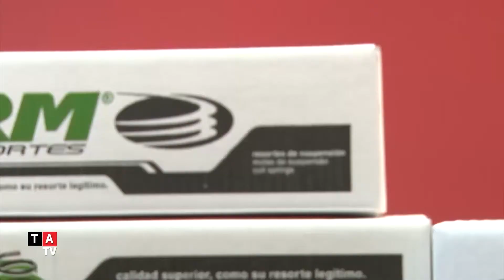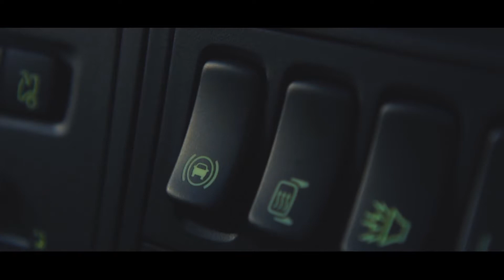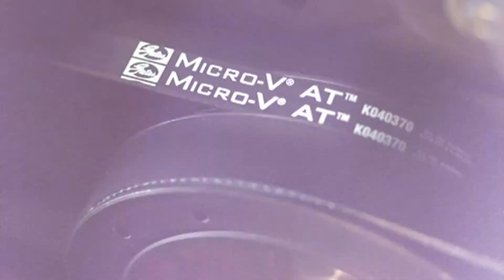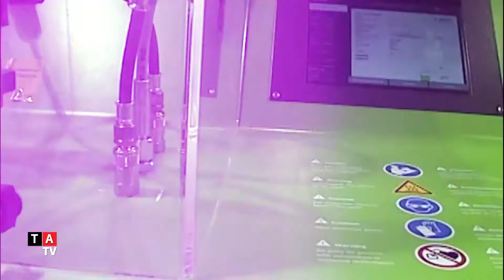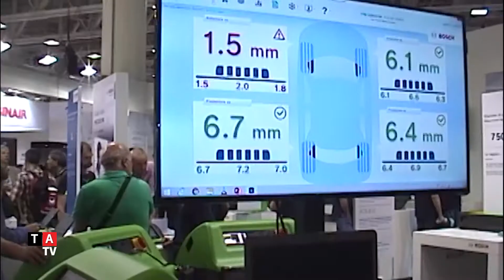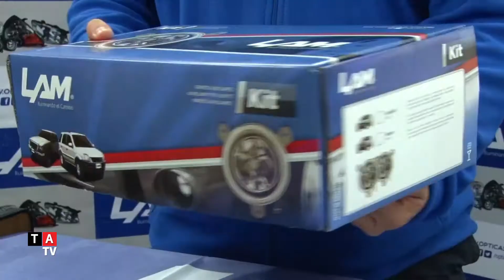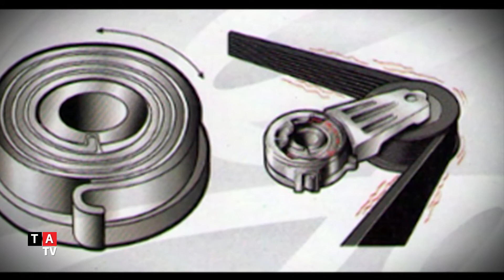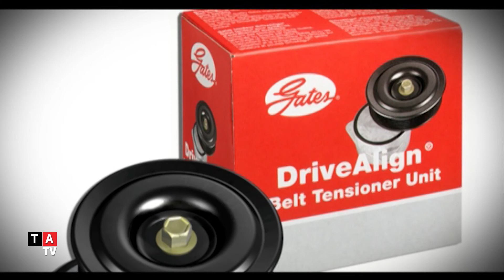Taller Actual TV Nº 576: 28 de Julio de 2017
En este programa tenemos info técnica de la mano de RM, Locx, Lam y Gates, empresas de primera línea que nos recomiendan y aconsejan sobre sus respectivos productos. Y hay más de la Autopromotec 2017.